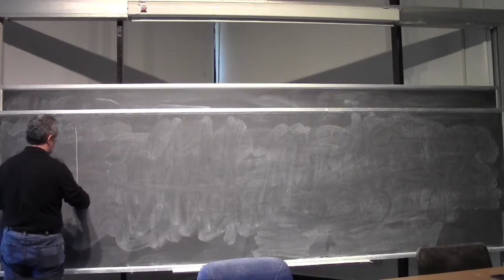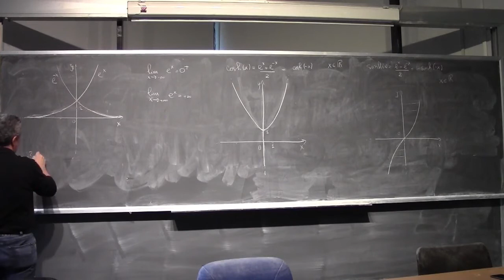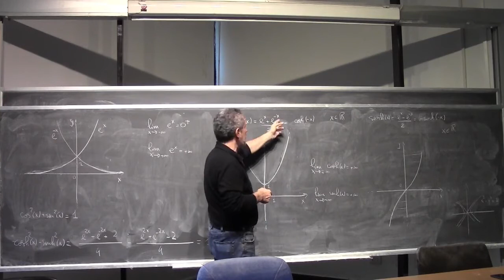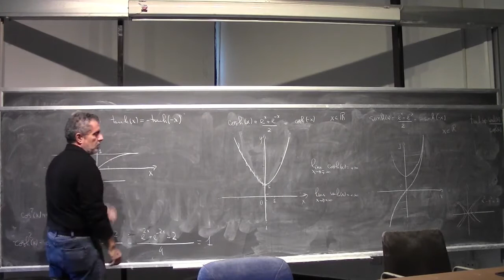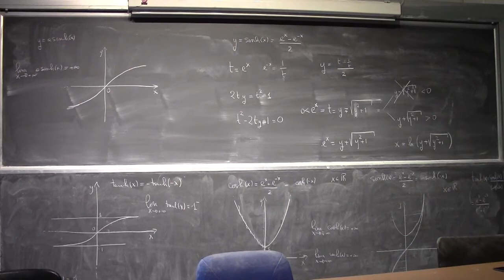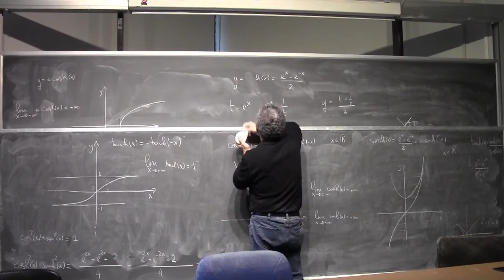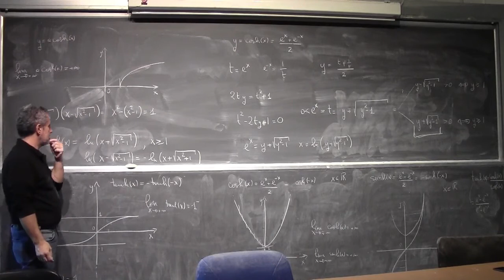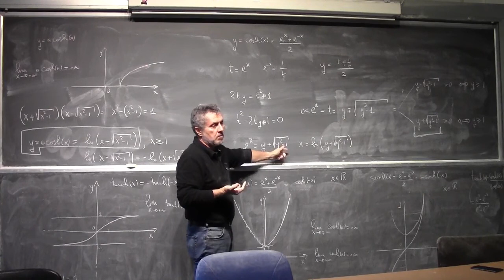Analisi Matematica 1 I Lezione Completa 053